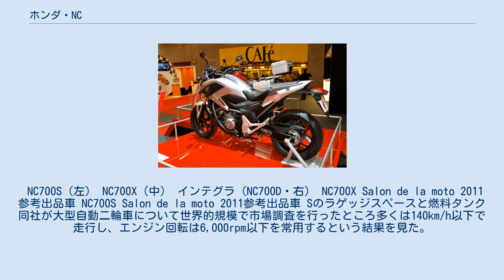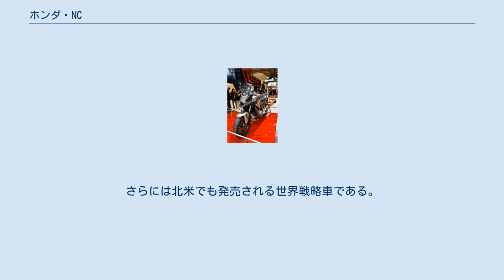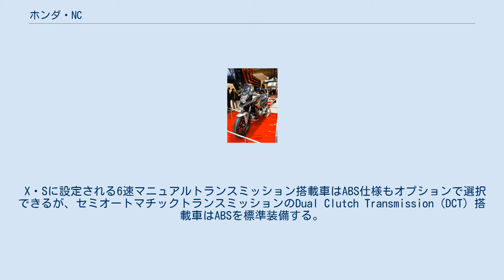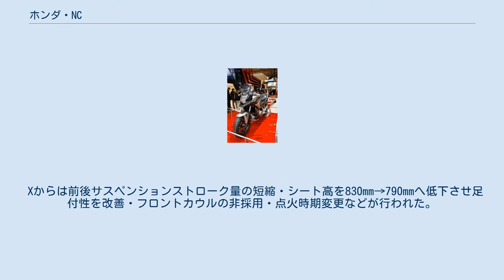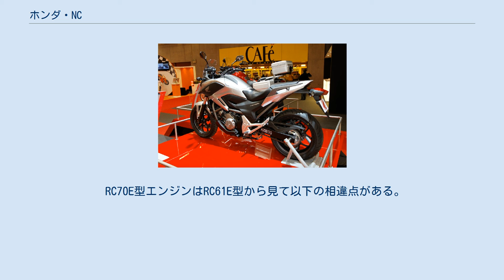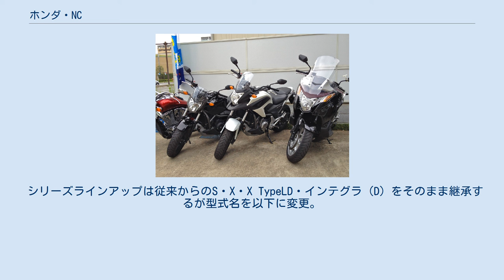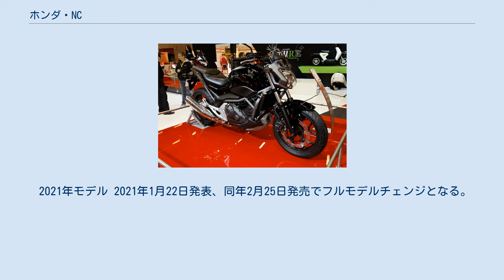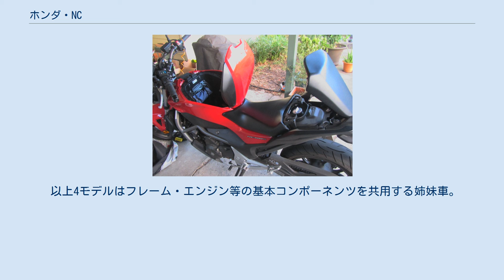ホンダ・NC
NC（エヌシー）は本田技研工業が製造販売しているオートバイである。
 NC700S（左） NC700X（中） インテグラ（NC700D・右） NC700X Salon de la moto 2011参考出品車 NC700S Salon de la moto 2011参考出品車 Sのラゲッジスペースと燃料タンク 同社が大型自動二輪車について世界的規模で市場調査を行ったところ多くは140km/h以下で走行し、エンジン回転は6,000rpm以下を常用するという結果を見た。
そこで「市街地走行やツーリングなどの常用域で扱いやすい」「快適で味わい深く燃費性能に優れたミドルクラス」「求めやすい価格で提供」といった思想に重点をおいた『New Mid Concept』（ニューミッドコンセプト）を打ちたて開発された。
 2011年10月に欧州でNC700S・NC700X・インテグラ（NC700D）の姉妹車として発表。
同年12月の第42回東京モーターショーに市販予定車として日本国内で発表。
さらには北米でも発売される世界戦略車である。
 エンジンや車体構造はほぼ同一とし大幅なコストダウンを実現させながら、外装・ブレーキ・トランスミッション・サスペンションの組合せで多彩なバリエーションの設定を可能としたオートバイである。
この結果以下の4タイプがラインナップされた。
 フレームは材料のスチールをインド製とし日本国内で加工するダイヤモンド型で、容量14Lの燃料タンクはシート下に配置する。
通常は燃料タンクの位置にS・Xではフルフェイスヘルメットも収納できるラゲッジスペースが設置された。
 サスペンションは前輪がテレスコピック、後輪がプロリンク式スイングアームを採用する。
ただし各モデル毎のチューニングはストローク量変化で対応させる。
 ブレーキは前後ともシングルディスクブレーキを搭載するが、前輪は直径320㎜の大口径ローターにより制動力を確保する。
後輪用ローターは前輪用ローターを打ち抜いた残余から製造される。
 X・Sに設定される6速マニュアルトランスミッション搭載車はABS仕様もオプションで選択できるが、セミオートマチックトランスミッションのDual Clutch Transmission（DCT）搭載車はABSを標準装備する。
 当初開発されたRC61E型水冷4バルブSOHC4ストローク前傾62°パラレルツインガソリンエンジンは、電子制御式燃料噴射装置(PGM-FI)による燃料供給を行いボア73mmxストローク80mmから排気量は669cc。
最高出力37kW（50ps）/6,250rpm・最大トルク61Nm（6.2kgf・m）/4,750rpm・最大許容回転数6,400rpmのスペックは、オートバイ用としては異例となる中低速トルク重視の低中回転型エンジンで以下の特徴がある。
 これらの結果として燃費は大型自動二輪車としては異例の60km/h定地走行テスト値で41.5km/L（NC700S）を達成する。
 本項では排気量ごとにわけて解説を行う。
 当初開発された総排気量669ccのRC61E型エンジンを搭載するモデル。
ボディ形状・トランスミッション・ABSなど装備の差異で以下のバリエーションが設定された。
 なお、本モデルのABSは前後連動を組み合わせたコンバインドABSである。
 NC700X 2012年2月17日発表、同月24日発売。
車両型式EBL-RC63のクロスオーバータイプ。
 同年6月7日発表、同月14日発売でDCT搭載モデルが追加された。
 アメリカ合衆国向け仕様は国内向け仕様が後述の750シリーズ変更後も2015年モデルが生産されている。
 NC700X Type LD 2012年6月7日発表、同月14日発売。
 NC700X発表後に足付性改善の声が多く届いたことから追加された日本限定の派生モデル。
サスペンションストロークを短縮し最低地上高を165mm→140mmに低下させたことでホイールベース1,540mm→1,525mm・シート高830mm→800mmへ低下した。
 2013年07月19日には、同年8月23日にDCTモデル150台限定でカムフラージュグリーン特別塗装車を発売することが発表された。
 NC700S 2012年4月17日発表、同月24日発売。
車両型式EBL-RC61のネイキッドタイプ。
 Xからは前後サスペンションストローク量の短縮・シート高を830mm→...